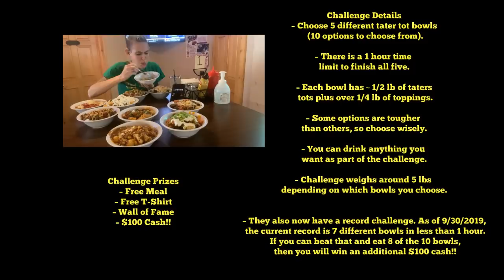LAKEHOUSE BAR - GET TATERED 🥔 TATOR BOWL CHALLENGE!! - NEW RECORD? MOM VS FOOD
Ummmm
Potatoes?!?
Tots?!?
Yes please!

I truly love places in the middle of nowhere. This hit the spot. Eat potatoes and get $100??? Yes please!! Let’s see how many I can do!!

mollyschuylereats

molly schuyler

music creds

epidemic sounds